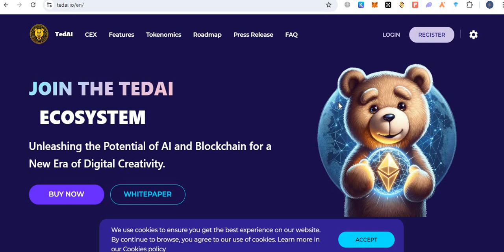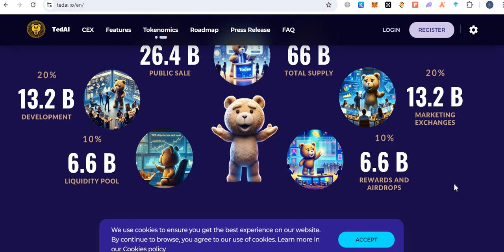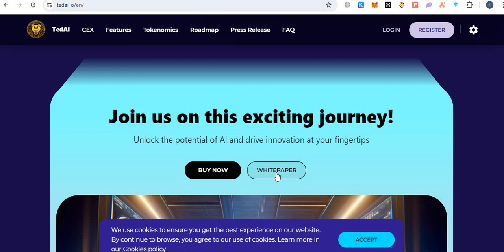TEDAI PROJECT REVIEW Part 1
BTT USER : HUSH20